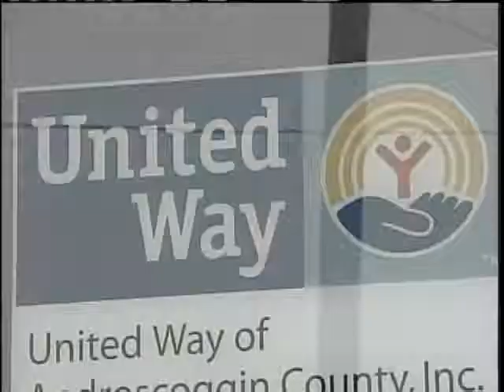Non-Profits Report More Volunteers In Maine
Despite a recent report showing a decrease in volunteerism, non-profits here in Maine say they've seen a boost in volunteers this year. News 8's Norm Karkos reports.